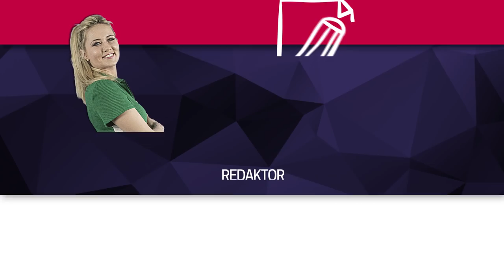Alkohol, narkotyki i "Wesołych Świąt"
Ponad 60-osobowa grupa uczniów szkół podstawowych, średnich
┌ Rozwiń Opis

 oraz studentów i dorosłych wystąpiła na deskach cieszyńskiego teatru w najnowszym musicalu Fundacji Ster i zespołu PeDeBe "Wesołych Świąt". Jak spektakl został przyjęty przez publiczność o tym w materiale filmowym.